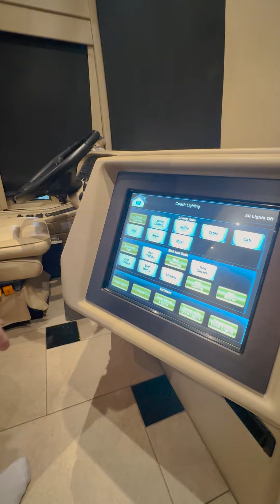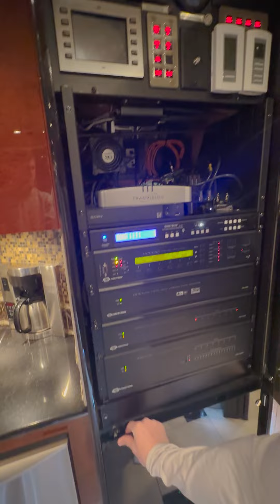2008 Prevost Country Coach XLII Tour - FOR SALE in Buffalo, New York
Interior walkthrough and exterior look at a 2008 Prevost Country Coach XLII For Sale by Owner in Buffalo New York.

Additional Details from Ad Description

2008 Prevost Country Coach XLII
Double Slide. 70K. For Sale

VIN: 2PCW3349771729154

This Is My Personal Coach And Has Been Fully Updated

Coach Has Had A Full Paint Correction

Coach Updates and Features:

New Leather Seating Throughout
New Hardwood Flooring in the Bedroom
All New Led Smart TV’s
New LED Under Coach lighting
New LED Awning
New Led Interior Lighting
Updated Crestron/Ipad Conversion With Current Programming
Sleeper Sofa
Sliding Dinette
Asko Stacked Washer And Dryer
Two-Burner Electric Gaggenau Cooktop
Speedcook Convection Microwave Oven
Amana Side-By-Side Refrigerator/Freezer
In-Drawer Fisher-Paykel Dishwasher
Crestron Control System
King Air Mattress Bed
Full Awning Package
20kw Kohler Generator
Two 10.5 Gallon Water Heaters
40,000BTU Webasto Heater
Exterior Entertainment
Built in Exterior Grill
20KW Kohler Generator

Our Family Is Ready For Our Next Adventure And Looking For A Good Home For Our Coach